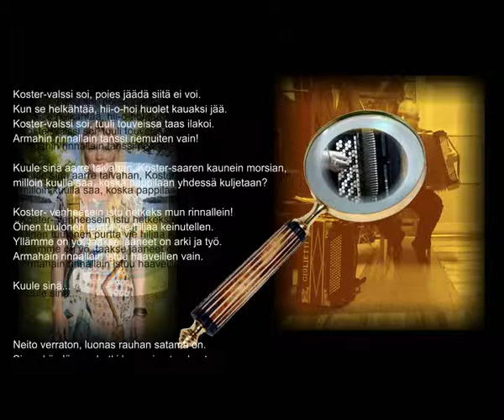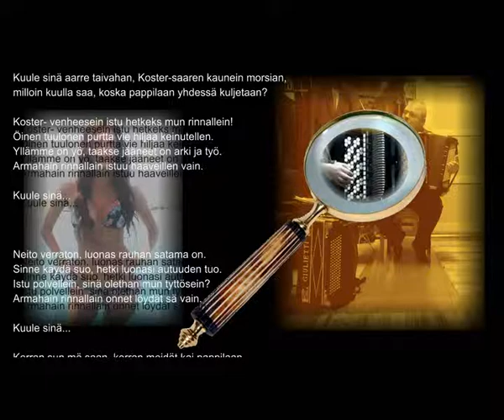Koster Waltz, Koster valsen, Kostervalssi, Kostervals, Jussi Marttinen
"Kostervalsen" med musik av David Hellström och text av Göran Svenning skrevs till en sångtävling i Bohuslän 1907. Sången fick inget pris men blev ändå mycket populär när den kom i tryck 1913
Video made by Jorma Kivilahti
International, Finnish, Russian, Traditional, Old music. Played with accordion.